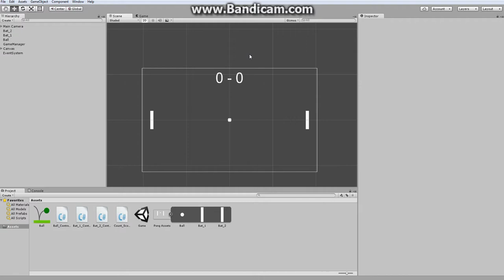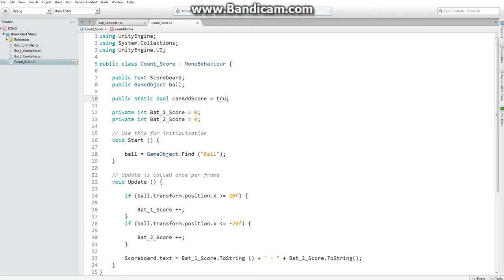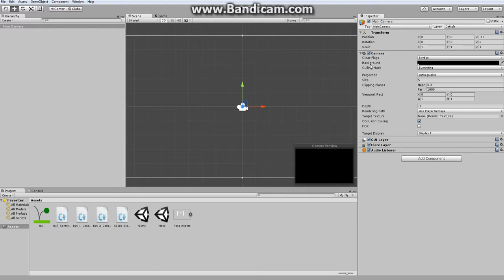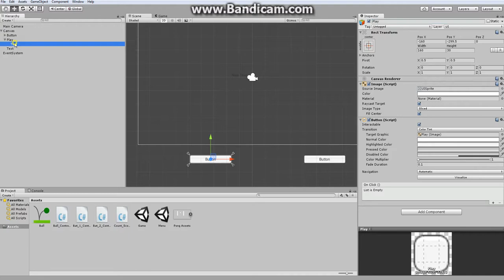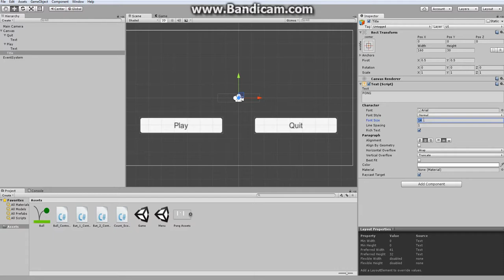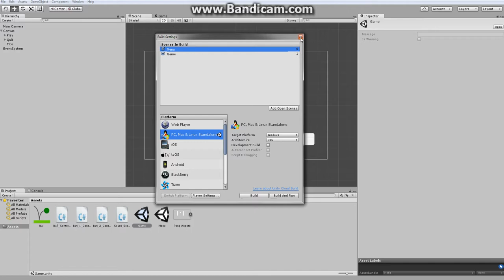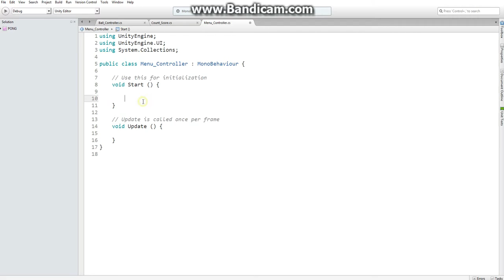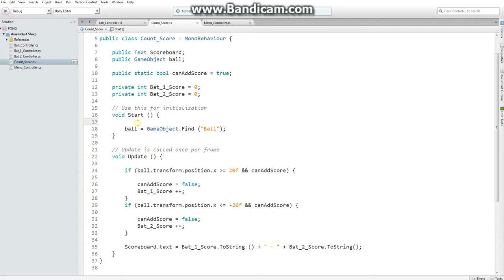Unity Tutorial #1: PONG (7 / 9) [Introduction to Menus]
***PLEASE NOTE***

This video series is obsolete, and I am no longer addressing people's issues with this series. I advise you to watch my new series on how to make PONG found here on my new channel:

How to make PONG in Unity part 7. In this episode, we finalize the scoring system, and create the UI for the start menu by placing button-type game objects in the scene. We also begin our script for entering the game scene and quitting the application, and the code that controls which scene is active will be finished in the next episode.